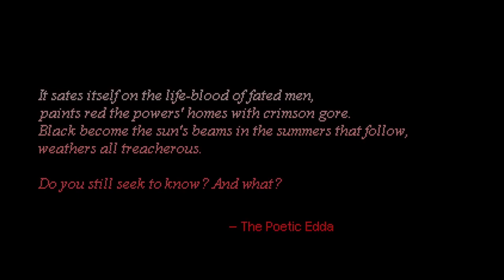HEROINE'S QUEST 5 : HEIME IS LOST!